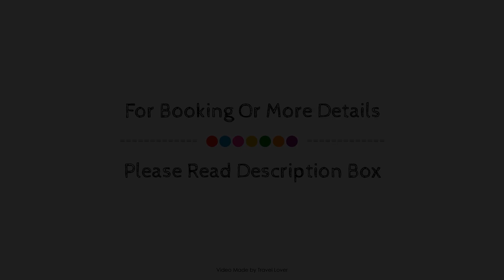Days Inn by Wyndham High Prairie, High Prairie (AB), Canada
About Property:
Set in a prime location of High Prairie (AB), Days Inn High Prairie puts everything the city has to offer just outside your doorstep. The property has everything you need for a comfortable stay. Service-minded staff will welcome and guide you at Days Inn High Prairie. Some of the well-appointed guestrooms feature flat screen television, air conditioning, heating, wake-up service, alarm clock. The property offers various recreational opportunities. Convenience and comfort make Days Inn High Prairie the perfect choice for your stay in High Prairie (AB).
Searching For
1. Days Inn by Wyndham High Prairie - High Prairie (AB)
2. Days Inn by Wyndham High Prairie - High Prairie (AB) Virtual Tour
3. Days Inn by Wyndham High Prairie - High Prairie (AB) Rooms
4. Days Inn by Wyndham High Prairie - High Prairie (AB) Amenities
5. Days Inn by Wyndham High Prairie - High Prairie (AB) Videos
6. Days Inn by Wyndham High Prairie - High Prairie (AB) Offers
7. Days Inn by Wyndham High Prairie - High Prairie (AB) Deals
Audio Credit:
Track Title: Reasons To Hope
Artist: Reed Mathis